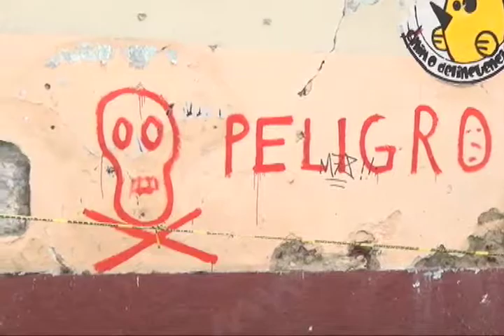Tras ser afectado por una casa dañada, la responsabilidad de atención es compartida con autoridades